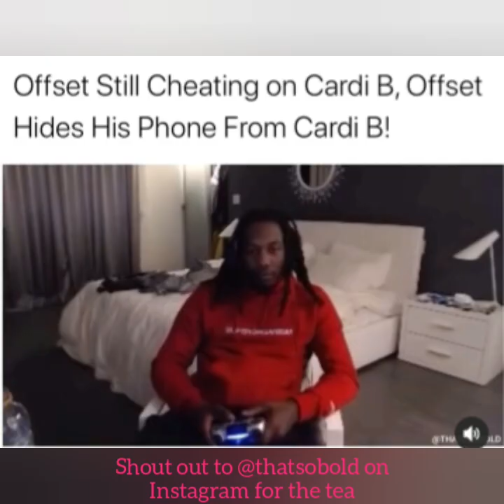Offset (offcheat) caught hiding phone from Cardi B + Blac Chyna shows off her new face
@thatssobold on Instagram for the tea
YouTube.com/RoyalTeaBlog
YouTube.com/goldengoddesslv